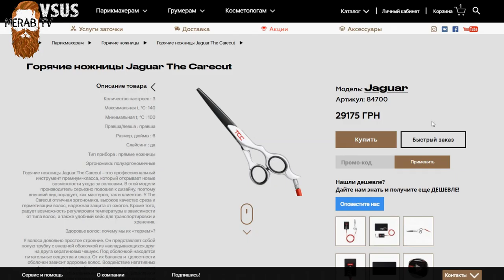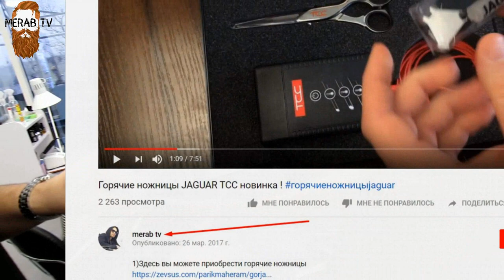Обзор новых горячих ножниц Jaguar The Carecut. Окупаемость. Преимущества. Отзывы